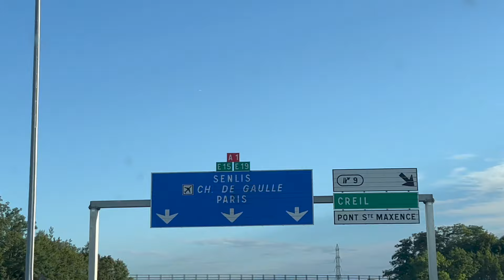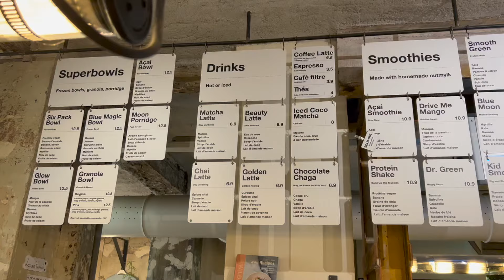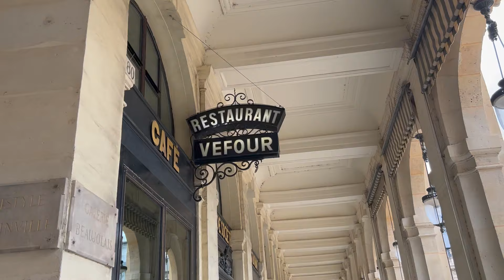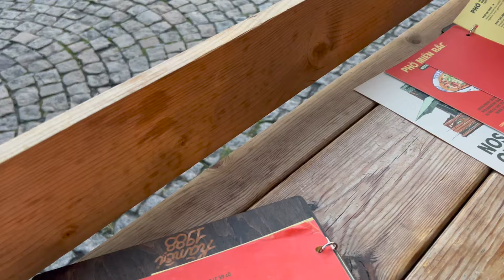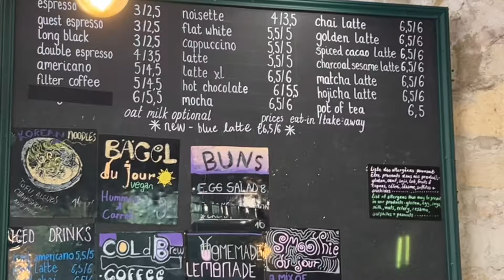Visiting the filming locations of Emily in Paris | Vlog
Hey lovely souls,

The last time I was in Paris I did not only do a classical city trip - I also had a mission there 😏 I visited the filming locations of Emily in Paris.
How cool is that? As a fan of the show, I really loved to see the spots where they filmed it. This is always something that excites me! If you love Paris, traveling or Emily in Paris, this vlog is for you. 🇫🇷🥐🎬

I’m a digital nomad and I can work anywhere with wifi and my laptop. So this video is not ONLY a film location video but you can also have a glimpse into my current lifestyle. 💻

I’m looking forward to hear from you! What are your thoughts? Do you like the show? Have you visited the spots maybe as well?

Sending you love and light 💫Sabrina